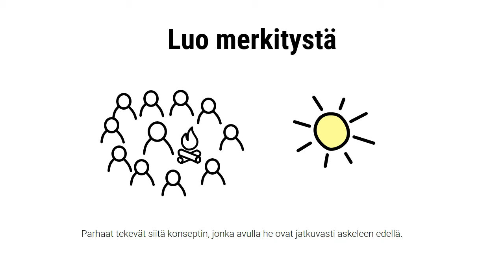Ilman merkitystä ollaan tuuliajolla, Erkki Kari-Koskinen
Ilman merkitystä ollaan tuuliajolla. Myrskyssä se voi olla jopa vaarallista.

Vieläkin törmää usein missio- ja visiolauseisiin, jotka ovat jotenkin tyhjiä ja mitäänsanomattomia:
Halutaan tulla johtavaksi, parhaaksi, ykköseksi tai asiakkaan luonnolliseksi valinnaksi.

Näkee, että oikeasti ei olla tosissaan pohdittu syvempää merkitystä. Sellaista, joka saa asiakkaat ja omat ihmiset innostumaan.
Sellaista, joka kertoo miksi valittu suunta on tärkeä. Sellaista, joka on purettu käytännöllisiksi elementeiksi.

Johtajan tärkein tehtävä on synnyttää tekemiselle merkitys. Pohtia yhdessä miksi se on tärkeää ja mitä se tarkoittaa.
Parhaat tekevät siitä konseptin, jonka avulla he ovat jatkuvasti askeleen edellä.

Unohda latteat missio- ja visiolauseet. Tee merkityskonsepti.